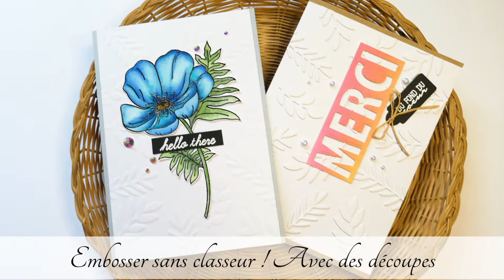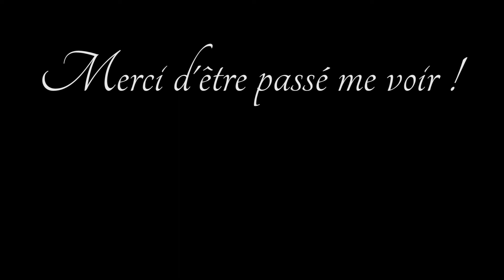Embosser à froid SANS CLASSEUR DE GAUFRAGE ? C'est possible !! Avec des découpes Vid 1/3 Tuto cartes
Comment embosser sans classeur de gaufrage !
Pour plus d'infos DÉROULE-MOI ↓

On va faire une minie série sur le thème "comment embosser sans classeur d'embossage". Cette première vidéo est consacrée aux découpes, et je vous montre deux façons. A très vite !

Quelques produits utilisés (ou équivalents)
- La machine de coupe que j'utilise
- Tapis caoutchouc Sizzix
- Colle TOMBOW
- 2 feutres NUVO SHIMMER
- Wink of stella
- Feutres aquarelles